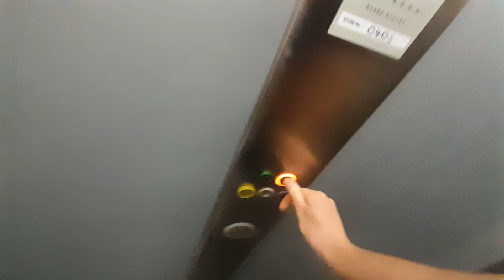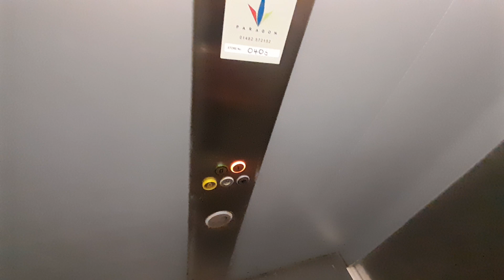Kone Ecodisc lift at Sports Direct Gillingham